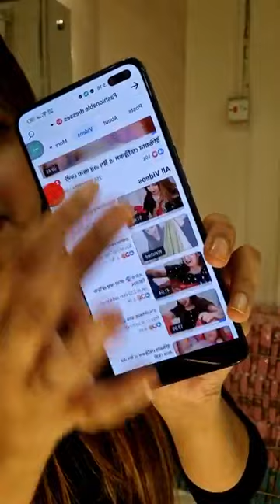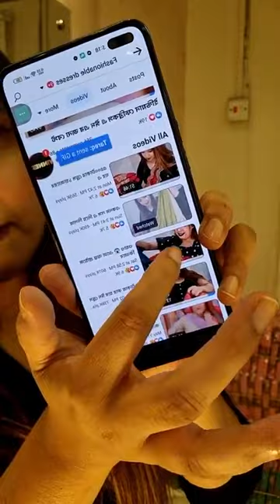স্টুডেন্ট আপুদের জন্য